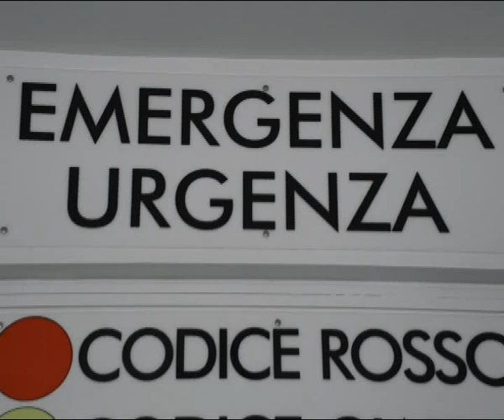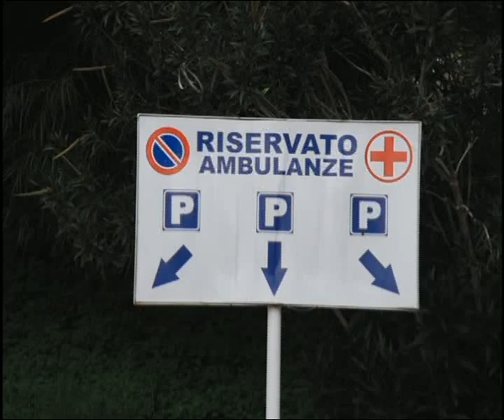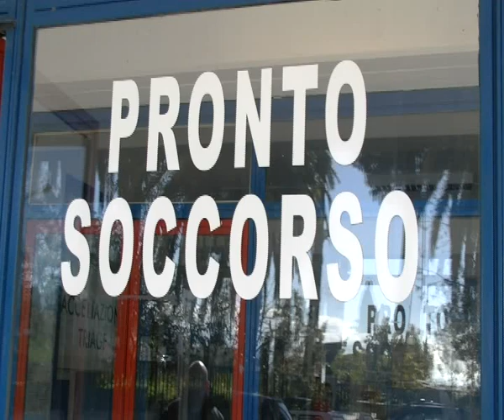OSPEDALE DI LOCRI: NUOVA DENUNCIA | IL VIDEO